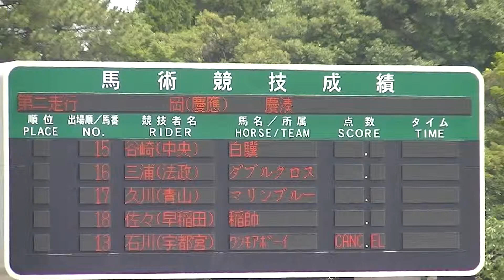2014.6.26 関東学生賞典障害飛越競技 第2走行 岡・慶湊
第21位　岡俊作(学部2年)　慶湊号
1走行目　タイム 68秒43　タイム減点 0　 障害減点 8　総減点 8
2走行目　タイム 70秒20　タイム減点 0　障害減点 16　総減点 16
2回走行合計減点 24
2回走行合計タイム 138秒63
獲得ポイント 28